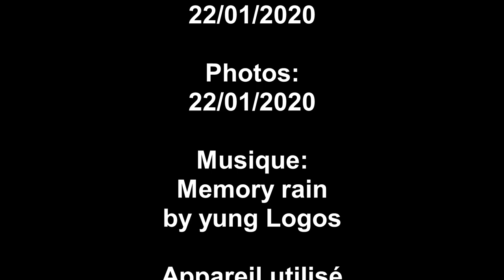Corbeau freux et corneille noire - Rook and Carrion crow 246 (1080p)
Vidéo sur les corbeaux freux et corneilles noire du 22/01/2020.

(00:03) --La vidéo commence avec une jeune corneille qui fait quelques coassement.
(00:38) --La même corneille et qui fait d'autre croassement.
(01:57) --Une corneille qui mange sur un piquet en bois.
(03:12) --Toujours la même corneille qu'au début de la vidéo la sur un piquet en bois a faire toujours ses croassement.
(04:10) --Maintenant retour au sol et on continue les croassement.
(05:45) --La tête d'une corneille vu de près.
(06:20) --Une autre corneille qui mange sur un piquet avant de se faire chasser par une autre corneille.
(07:08) --Un petit arbre avec plusieurs corneilles.
(07:40) --Un couple de corneille.
(08:40) --Une corneille qui cherche entre les herbes de la nourriture puis elle va se percher sur un piquet.
(09:52)--Une corneille qui attend j'en profite donc pour la filmer et avec cette couleur orange sur elle.
(10:38) --Mr le Freux qui lui aussi orne un plumage orangé.

(11:43) --Les photos accompagné de la musique Memory rain par Yung Logos.